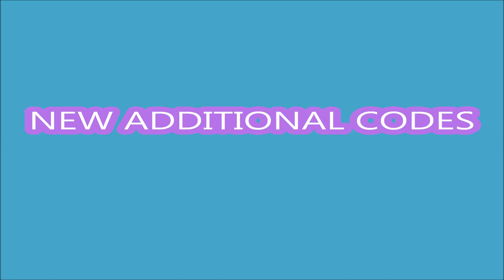NEW ADDITIONAL CODES [BUG FIX] Anime Tappers ROBLOX | OCTOBER 7, 2021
⚡️Welcome to Anime Tappers⚡️